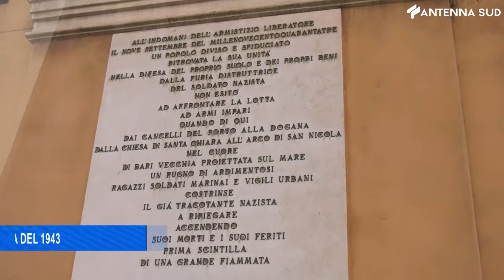9 settembre 2021 - Bari: Decaro ricorda l'attacco nazista del 1943